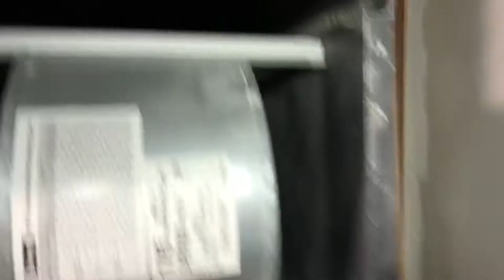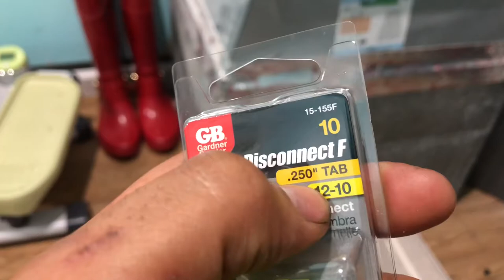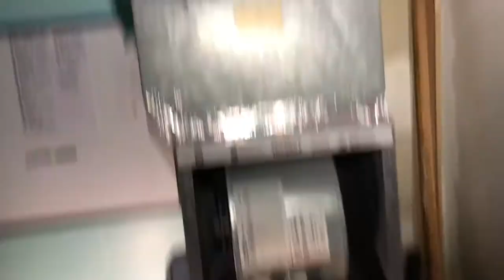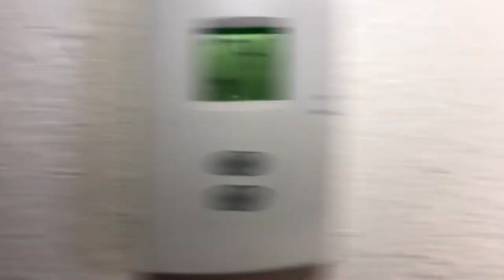VLOG #051 BROKEN HEATER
My heater just broken and I was hearing some scratching noises on the roof so I went up to instigate. I was sure I was going to get attacked by some raccoon 🦝🦝🦝🦝🦝🦝 gang but somehow they or whatever was moving in the roof was not my heater problem. So I was already covered with insulation so I went straight to the basement. Which was full or dead ☠️☠️☠️☠️ rats 🐀🐀🐀🐀🐀. A ton of them and hundreds of spiders 🕷🕷🕷🕷🐀🕷🐀🐀🕷. So I checked it out. I found the corner of the house the rip the insulation and find as the entrance to the house or where they could find the most heat to weather the winter 🥶. It’s a mess but my heater ducts are all in ok conditions. I checked out the heater earlier but I ruled out that the heater was ok but I was wrong and I over looked some burnt wires. Corrosion is the main reason u get shorts in electrical wires. The only way to fix that is to measure a new wire to the same size and splice the connecting end with a new connector. This all happened as I put some fire 🔥 wood in the chimney to keep my kids nice and warm so they can enjoy their Saturday. I also have a ton of wood to burn 🔥 outside and to maintain the lawn and keep up with the lawn. It’s almost the end of fall so all the leaf 🍂🍂🍂s are down from all the trees around me. I have 2 full days to do that because I will go into my regular job on Monday. So once I figured out my heater problem I went to Homdept and got what I need to fix it. Then most important part when dealing with high Voltage is to turn off the main circuit breaker at the fuse box and replace all the broken connections. Stay safe when dealing with electricity ⚡️ and I hope 🤞🏽 this help anyone trouble shooting a broken heater on the spot. Heater just stop blowing hot air and the Temperature did not go higher than 63F.